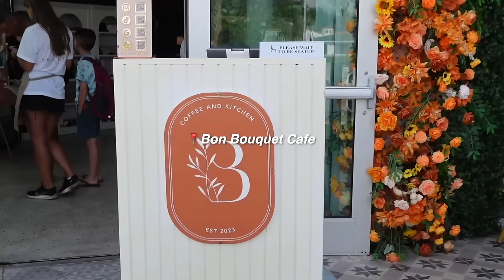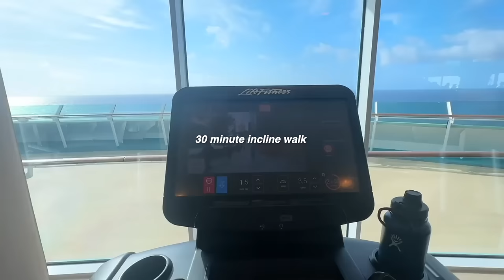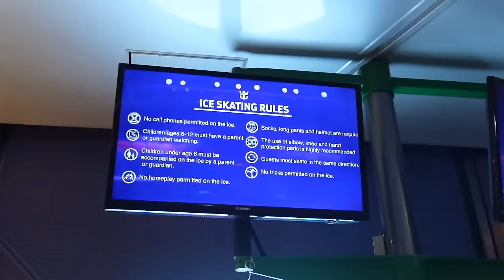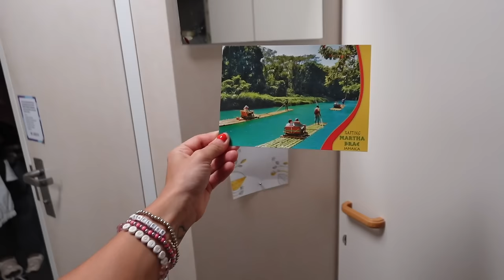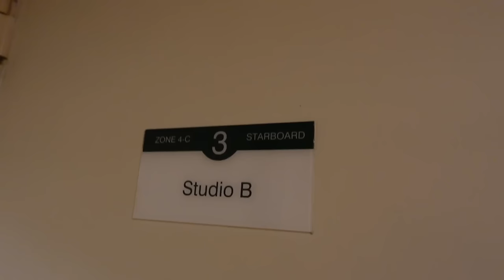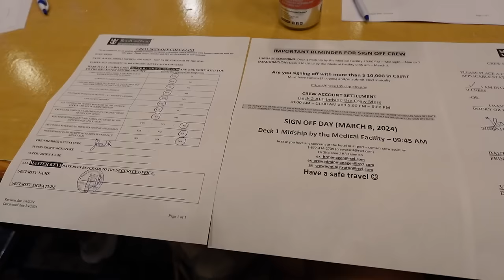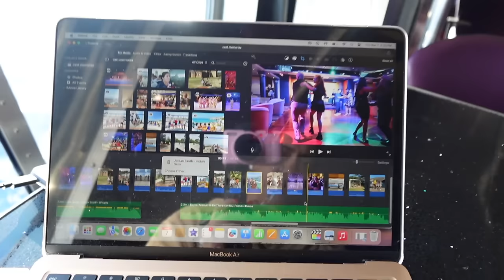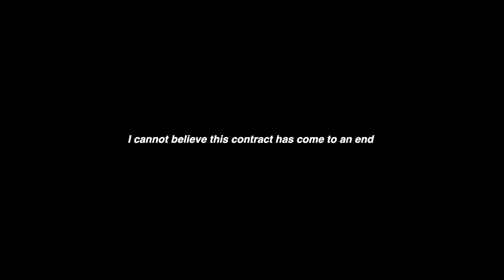my LAST VLOG onboard... final cruise, packing struggles, saying goodbye after a 7 month contract 🚢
I can't believe it! time keeps moving faster and faster... love you all and thank you for following along with my crazy life 🫶🏼

p.s. let me know if you want any links added!!

camera sleeve
kindle case
ipad case
colorful asics sneakers
clear kindle case;
colorful eyeshadow palette
london fog luggage

halara: JORDANB15
whitefox boutique: JORDANXO
Paragon Fitwear: JBAUTH
Spikes and Seams: jbauth
Berlook: JordanB15
Care/of: JORDANBAUTH50
little words project: JBAUTH15
princess polly: JBAUTH20
FabFitFun: BAUTH
Zaful: jbauth
Dossier: Jordan_10

what camera do you use? canon rebel t7i and Sony ZV-1 mark II
what do you edit your vids on? FCP